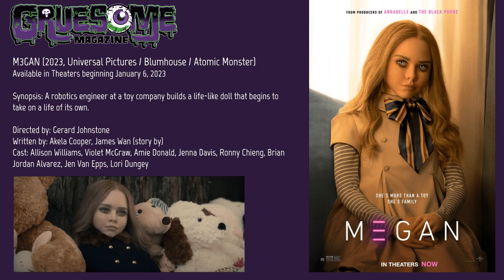HORROR FILM REVIEW - M3GAN (2023, Universal Pictures) A New Horror Icon Is Born, Rejoice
The Grue-Crew review M3GAN (2023, Universal Pictures) on Gruesome Magazine episode 392. Award-winning filmmaker Christopher G. Moore, Award-winning Screenwriter Brian W. Smith, and Doc Rotten share their thoughts about this week’s frightening addition to theatrical horror films.

Warning: possible spoilers after the initial impressions!

M3GAN (2023, Universal Pictures / Blumhouse / Atomic Monster)
A robotics engineer at a toy company builds a life-like doll that begins to take on a life of its own.

Available in Theaters beginning January 6, 2023
Directed by: Gerard Johnstone
Written by: Akela Cooper, James Wan (story by)
Stars: Allison Williams, Violet McGraw, Amie Donald, Jenna Davis, Ronny Chieng, Brian Jordan Alvarez, Jen Van Epps, Lori Dungey